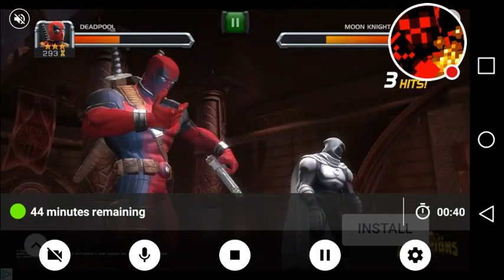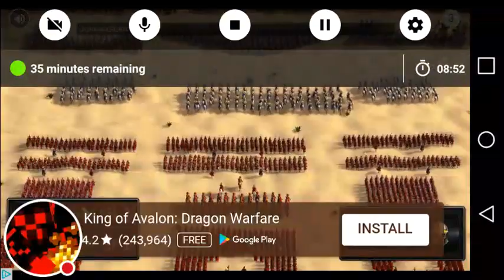Plants vs Zombies episode 3 | mini games